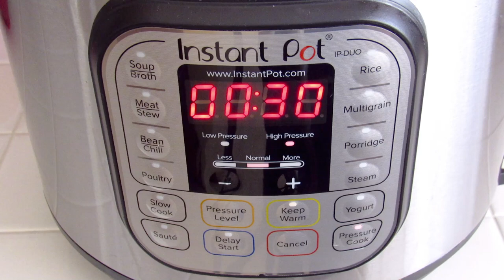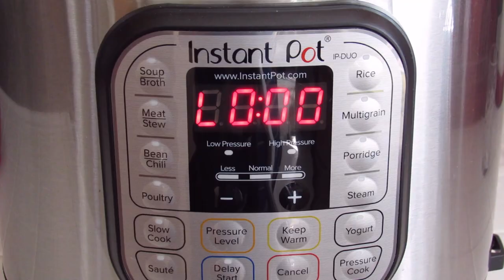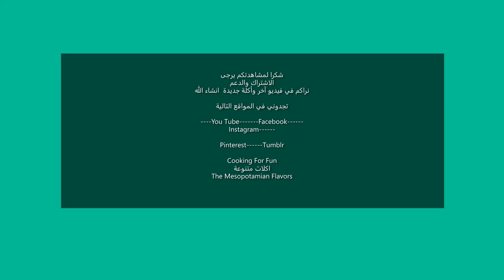اطيب محشي ورق عنب وشجر او كوسة بقدر الضغط الكهربائي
المكونات
مكونات الحشوة:
٢ كوب من الأرز يغسل ثلاث مرات ويصفى
٢-٣ كوب من اللحم المفروم يكون دهين قليلا
١-٢ ملعقة كبيرة من الثوم المفروم
١ ملعقة كبيرة ملح أو حسب الرغبة
١ ملعقة صغيرة فلفل أسود١-١ ١/٢  ملعقة كبيرة بهارات مشكلة
المواد الاخرى المطلوبة
٢ لفائف من ورق العنب المعلب
٦-١٠كوسة او شجر صغير الحجم
قطع لحم بعظم او بدونه حسب الرغبة اختياري
ربع كوب عصير ليمون
او١/٢ ملعقة صغيرة من ملح الحامض
١ الى ١ ١/٢ كوب ماء
١-٢ ملعقة كبيرة دبس الرمان اختياري

الخطوات

اغسل اوراق العنب جيدا ونشفها
اغسل الكوسة او الشجر واقطع الراس الكبير القوي واحفرها بالحفارة الخاصة
اغسل الرز عدة مرات حتى يصبح الماء صافيًا ثم يصفى جيدًا
اضف اللحم المثروم
اضف الثوم المثروم
اضف الملح والتوابل
اخلط جيد
اضف الزيت واخلط جيدا
احشي القرع بحيث اترك مسافة سم من الاعلى
ضع ورق العنب فوق صحن بحيث الجهة الخشنة تكون لاعلى ضع حوالي ملعقة من الحشوة المحضرة مسبقا اطوي الأطراف السفلى إلى الاعلى ثم اطوي اطراف من الجوانب الى الداخل وابداء بلف محكما قليلا
واحشي الكل بنفس الطريقة
ضع كمية قلبلة من الزيت في قعر القدر سعة ٦ لتر ثم ضع اللحم في حالة عدم استخدام اللحم يمكن وضع حلقات من البطاطة او بعض من اوراق العنب
ابداء بصف الكوسة ثم رتب ورق العنب المحشي
ضع عصير الليمون او ملح الليمون
اضف الماء
تأكد من أن الحلقة البلاستيكية المانعة للتسرب في مكانها والمقبض في وضع الختم
اغلق واضغط لمدة ٣٠ دقيقة وعند انتهاء المدة انتظر ١٥ الى ٢٥ دقيقة حسب نوعية ورق العنب وحجم الكوسة وحجم قطع اللحم
احتفظ بالماء في وعاء واقلب المحاشي في صحن التقديم
وبالعافية